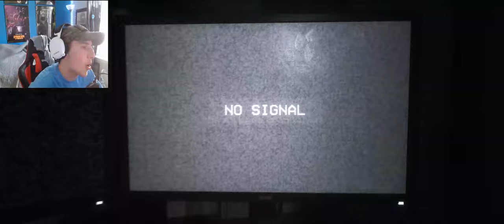The Joy of Creation Part 2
Please flag hateful comments and spam… we don’t need here.

No one reads this far in the description… what are you doing here…